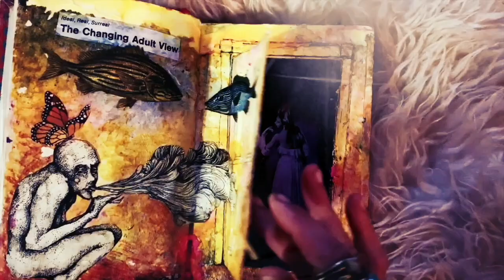Mirror Pool ~ La Vie Est Belle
" We are the children of the earth
We are the children of the world
But we all have pain
Maybe we can have love "
"Nous sommes les enfants de la terre
Nous sommes les enfants du monde
Mais nous sommes avoir de le douleur
Peut-etre je peux avoir l’amour"
La Vie Est Belle is our love song to the world. In these times of great suffering and uncertainty may we keep our hearts open to the beauty around us. Take joy in the precious moments we share with our loved ones. Smell the roses. Be the change we wish to see in the world. Be a walking embodiment of Peace. It is so easy to become hard and find faults in others. How can we find a commonality within our differences. Stay open. Stay Loving in the face of fear. We are only here for a moment, impermanence is inevitable ⚖︎☽☽ Love is forever & Life is beautiful ☾

May we never stop standing up for a world we know is possible. Perception is key. What is our L E G A C Y ? ♥♛♥
Lyrics and vocals by: Alyson Miller
Guitar and vocals by: Alyra Rose
Production by: Narayan from Zion
Bass: Jared May

Video Credits :
Original footage : Alyra Rose and Alyson Miller
Production and Editing : Alyra Rose and Alyson Miller